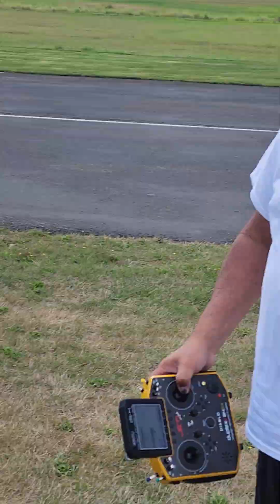roban bell 429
Perry's flight at mrrcs